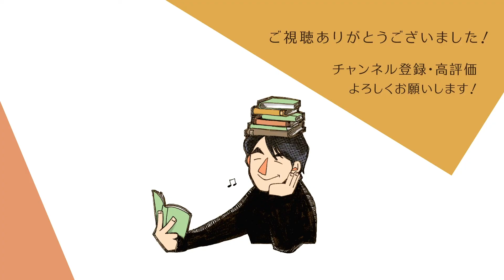清水 寅『なぜネギ1本が1万円で売れるのか？』| 読みたい本が見つかる噺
ネギ業界に革命を起こした風雲児が実体験のすべてを語る。ビジネスのヒントがたくさん詰まった一冊。

FM802 SUPERFINE SUNDAY
「MORNING STORY」のコーナーで本を紹介しています！
（関西で毎週日曜日 AM10:45〜）